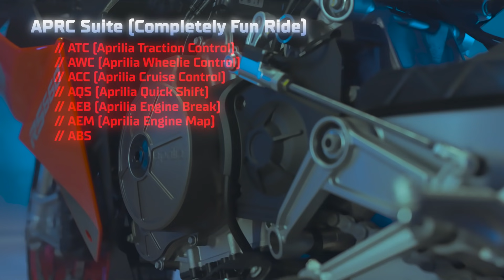APRILIA RS 660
The details of the new Aprilia RS 660 is simply breathtaking! Discover the new riding experience and advanced technology, find out more